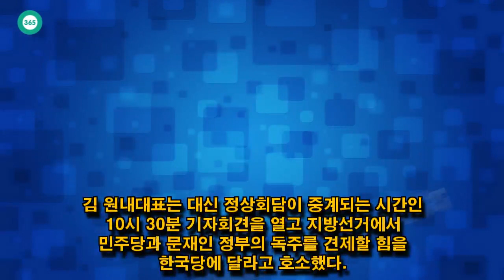John Ferguson: [북미정상회담] 여야 '세기의 만남' 주시…"한반도 평화 분수령"